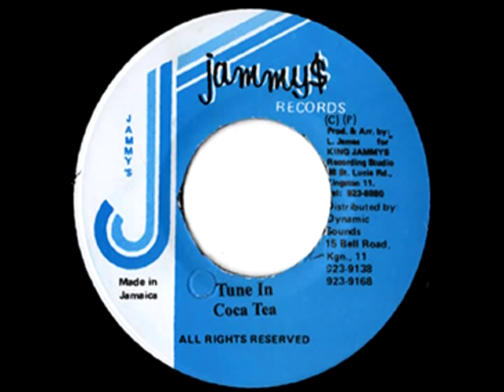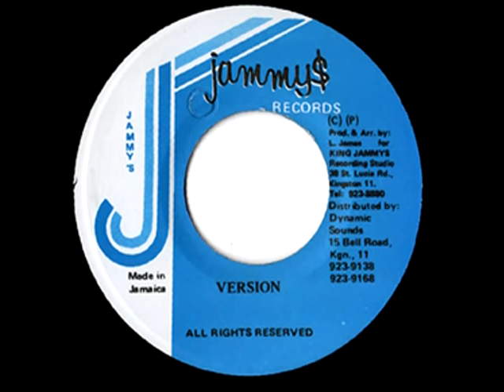COCOA TEA - Tune in + version (Jammy$)